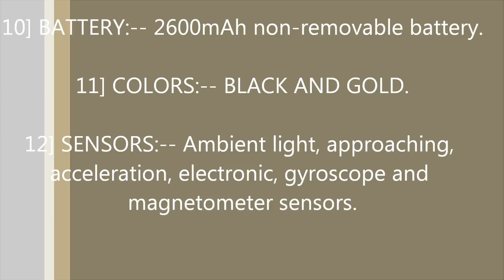INFOCUS M810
THIS VIDEO SHOW ALL THE FEATURES & SPECIFICATION OF INFOCUS M810 MOBILE ALONG WITH THEIR IMAGE IN HD QUALITY.